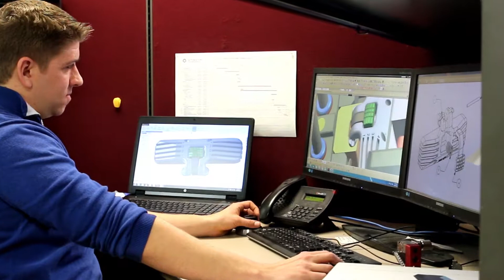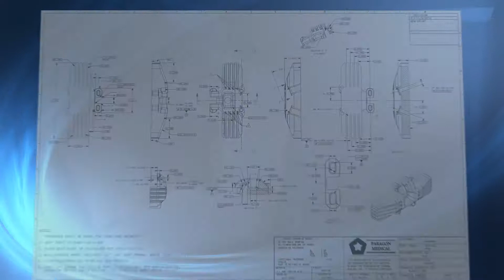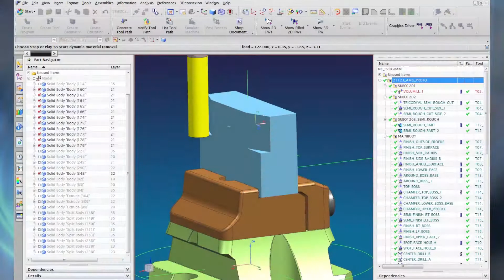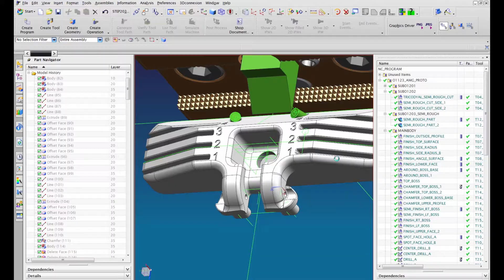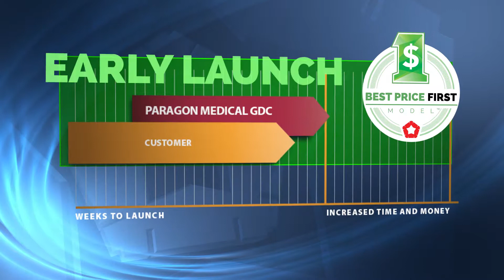Paragon Medical Video - Advanced Manufacturing Group - Chris Sanchez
Paragon Medical creates a partnership with its customers by providing premier engineering from the inception of a project to its completion. Strategically located in the USA, Europe, and Asia, Paragon works with customers in the development of value engineered products while driving down costs, adhering to regulatory compliance protocols, with a clear understanding of market dynamics. Paragon’s commitment to excellence is evident throughout the design, validation, and advanced manufacturing of cases and trays, reusable and single-use surgical instruments, and implantable components.